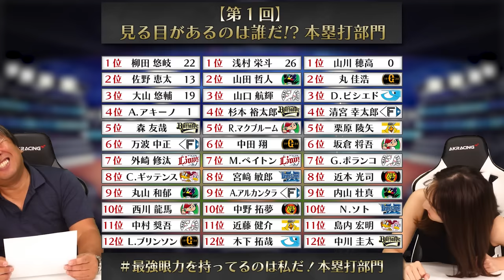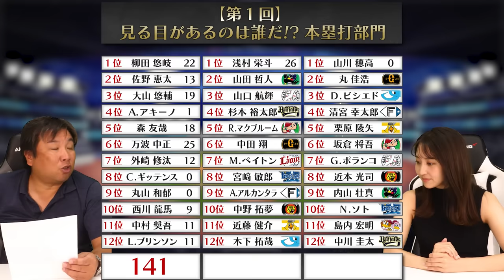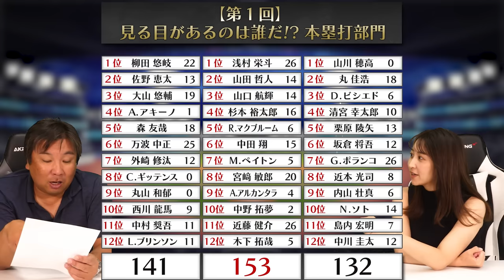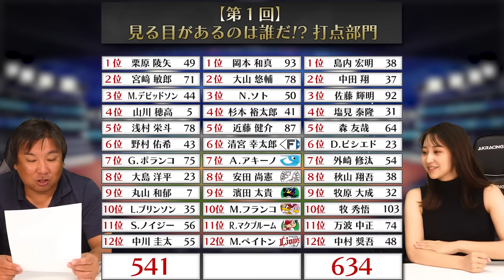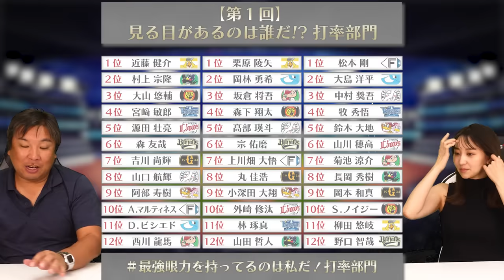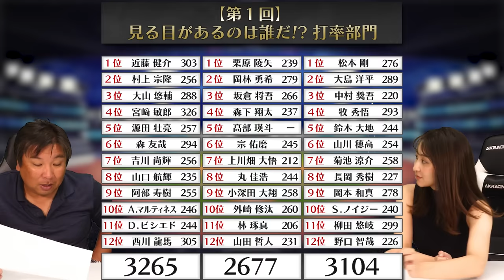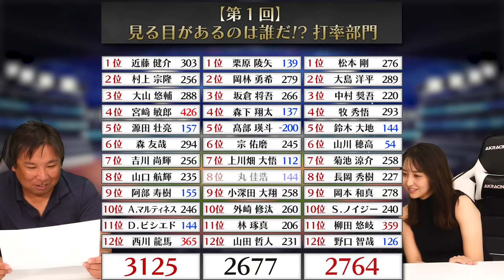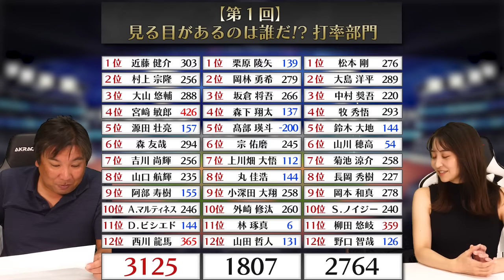【最強野手を見極めろ‼︎】本塁打王ポランコなど"外国人選手"が勝敗を分ける⁉︎各球団1選手で誰が最強チームを作れたのか⁉︎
▼タイトル対決

2006WBC優勝！ベストナイン！ 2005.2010ロッテ日本一！